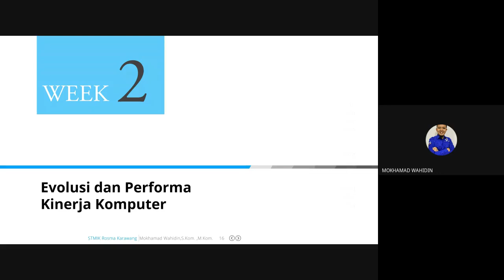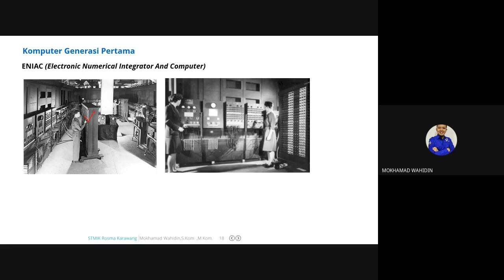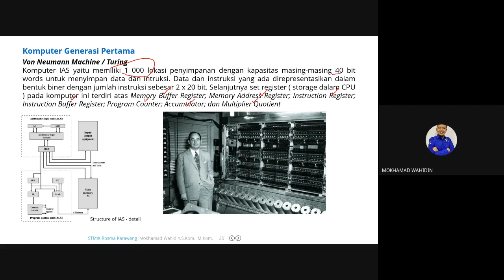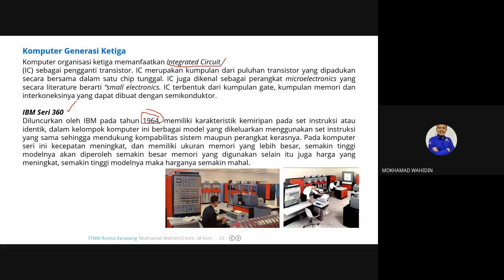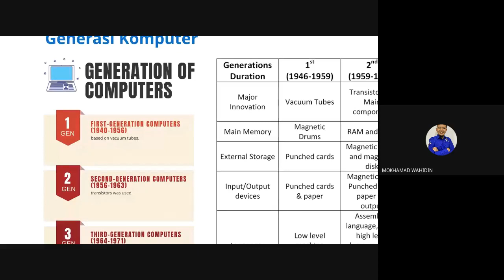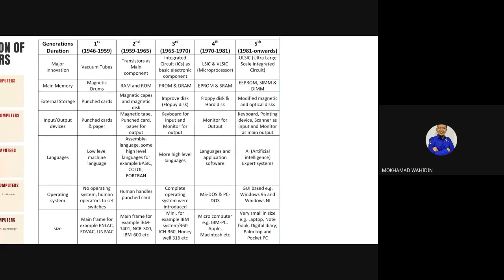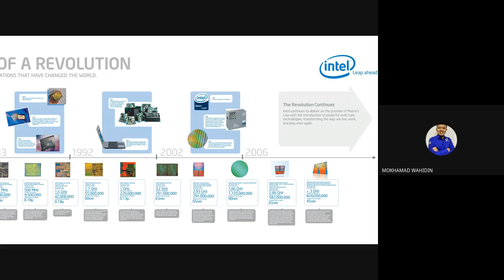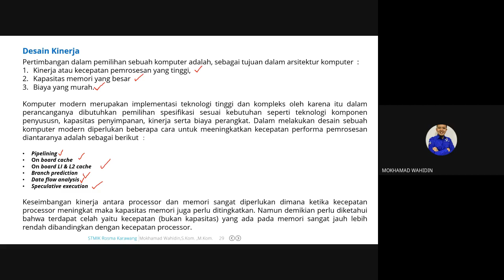(MKCK102220) PLATFORM TECHNOLOGY - Pertemuan 2